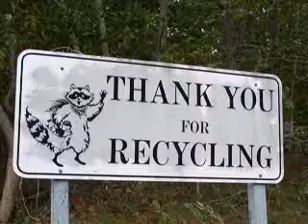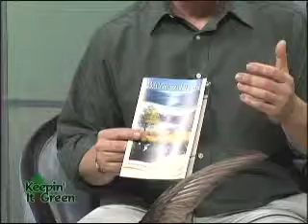Keepin' It Green: Education, Action, and Advocacy with the Group for the East End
Meet Bob DeLuca, president of the Group for the East End as we discuss their efforts to protect and restore the environment of eastern Long Island. Education, citizen action, and professional advocacy are intergral to this groups success. The Group was established in 1972 and is going strong today.